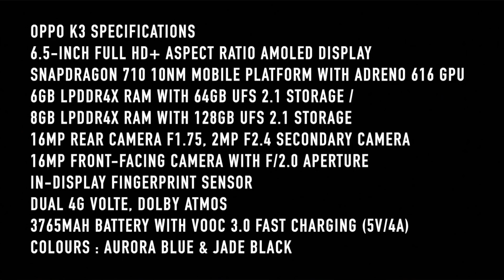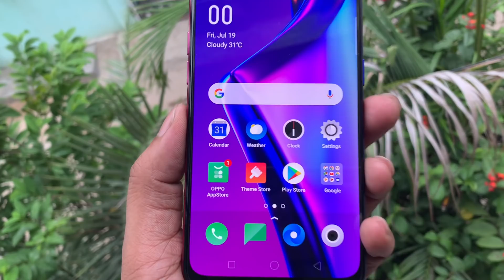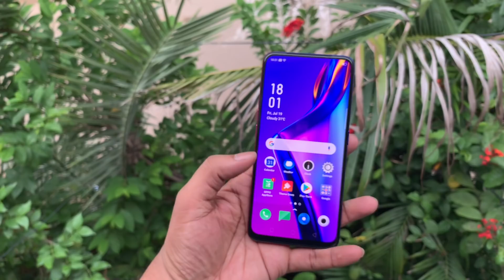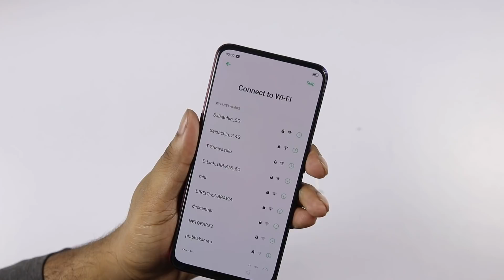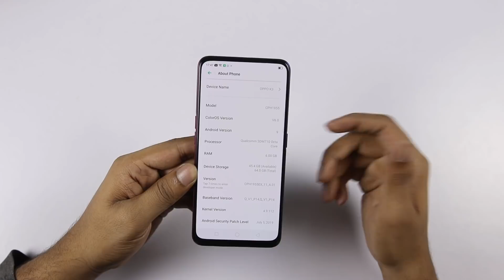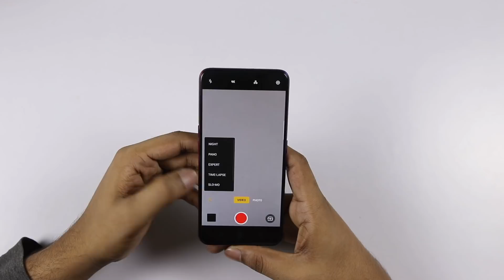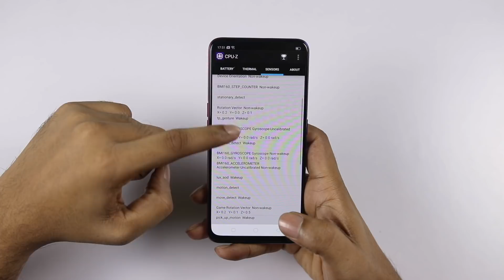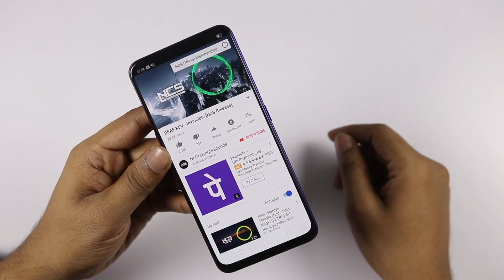OPPO K3 Unboxing & initial impressions ll in Telugu ll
OPPO K3 Prices :
6GB/64GB : Rs 16,990/-
8GB/128GB : Rs 19,990/-
First Sale Starts 23rd July 2019 12PM on Amazon
Support me :)
My Gear
intromusic credits
artist credits:
▽ Follow DEAF KEV